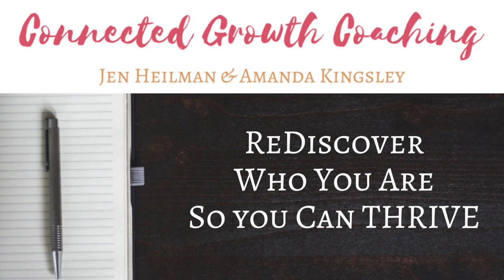Welcome to the Connected Growth Coaching Podcast!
Jen and Amanda are ready to rock your world with inspired action tools that you can apply to your life right now. The mission: Help You ReDiscover Who You Are So You Can THRIVE